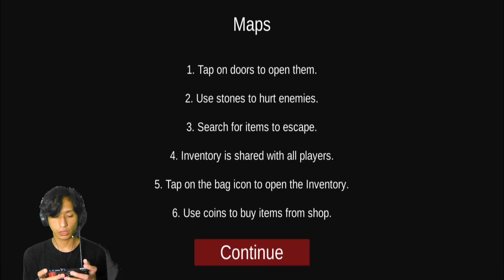Basemant Menyeramkan - Asylum Part 3 GAMEPLAY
Halloo guys pada vidio kali ini kita akan melanjutkan bermain game Asylum77 di map ketiga. Penasaran seperti apa keseruan aku bermain game Asylum77 yuk tonton vidio ini sampai habis.^^